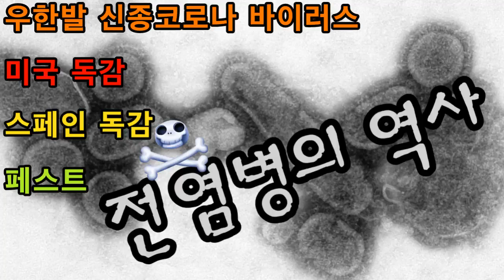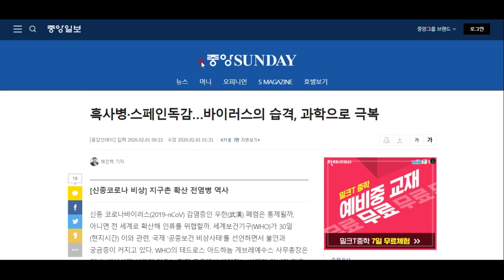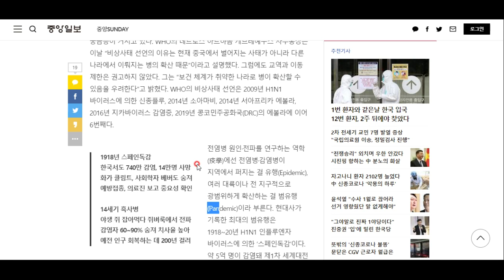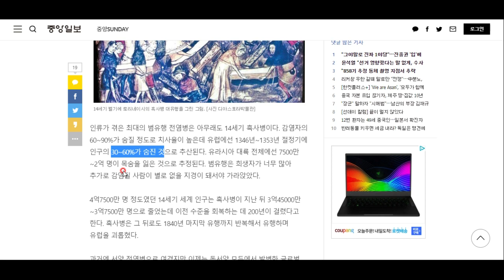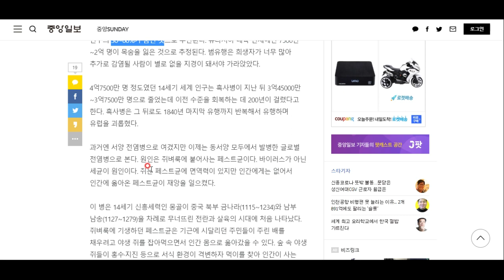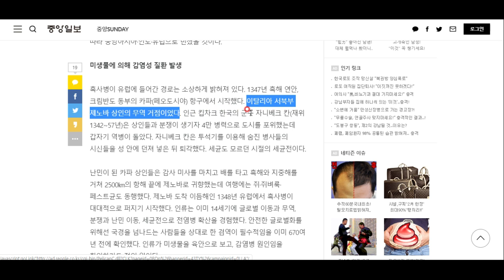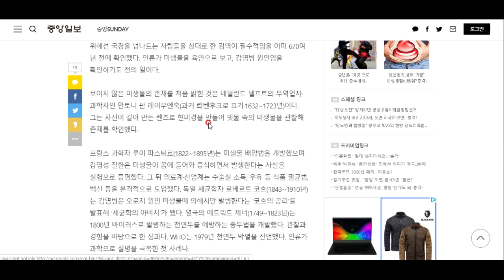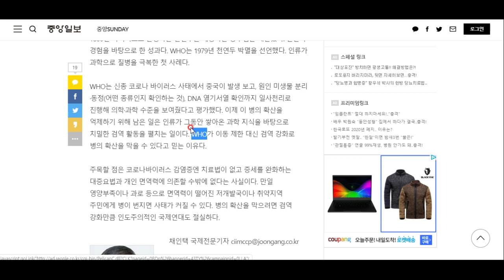알아야산다!!! 전염병의 역사 - 불안과 공포를 줄이려면, 우선 대상에 대해 잘 알아야 합니다!!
우한발 신종코로나 바이러스, 미국독감이 유행인 가운데, 인류를 괴롭혔던 전염병의 역사를 살펴봅니다.